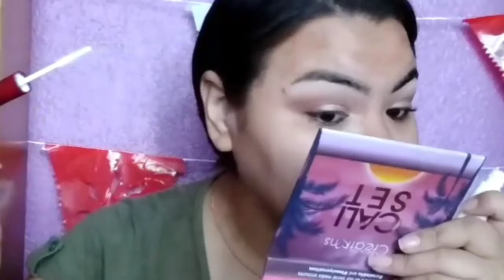probando productos nuevos de maquillaje Loreal Adara Beauty Creations